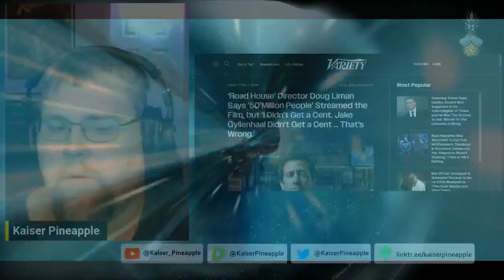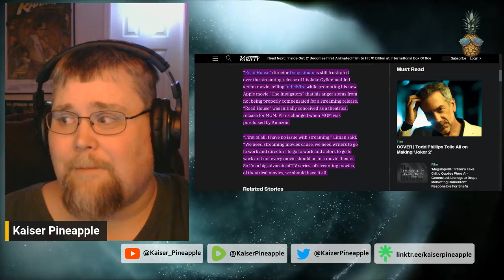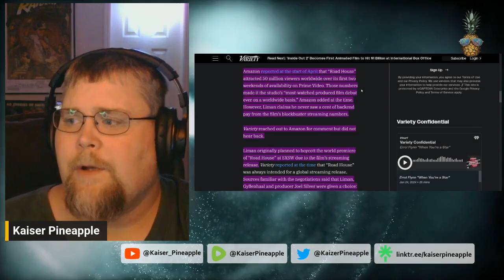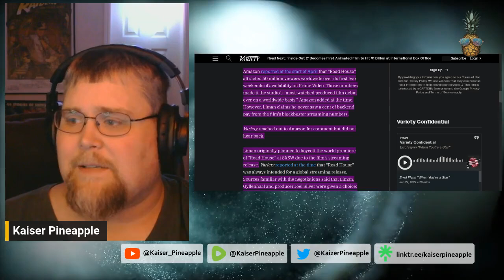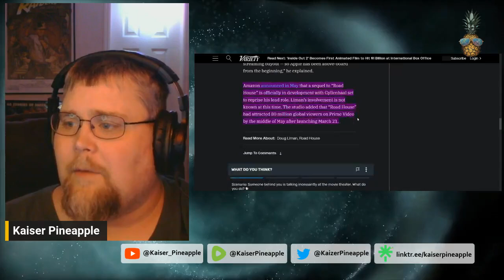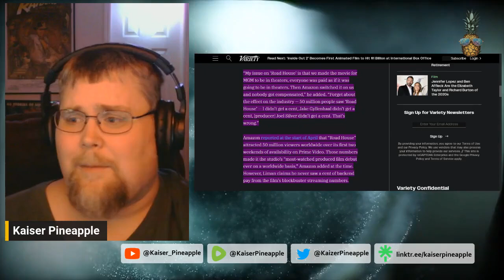"I Didn't Get a Cent!" Amazon's "Road House" Director RAGES About Streaming Woes & Lack of Backpay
The "Roadhouse" remake director Doug Liman claims that Amazon bamboozled him and the cast, and never paid them for streaming residuals or backpay. Is it all it's cracked up to be, or is there something else going on here?